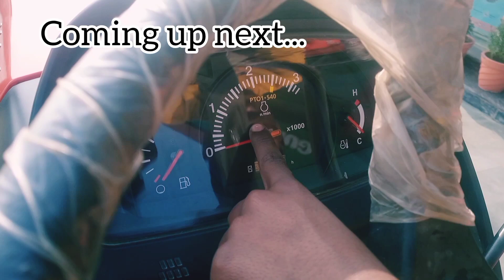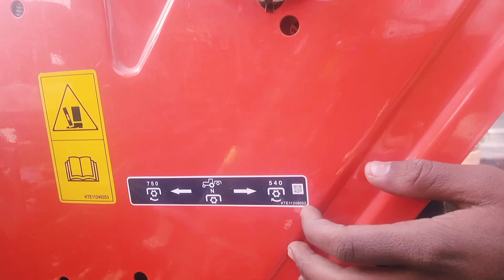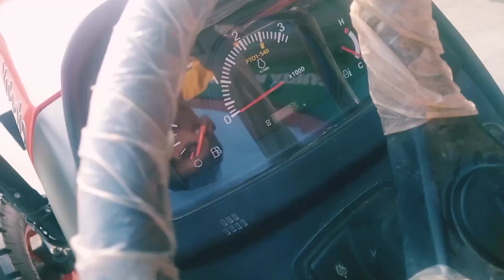Kubota Mu 4501 Full Tractor Review Price Milage and specifications | Kisanguruji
Namaskar Kisan bhaiyon aaj ki iss video mein Kubota MU 4501 le tractor Model ke baare full review Kiya Hain